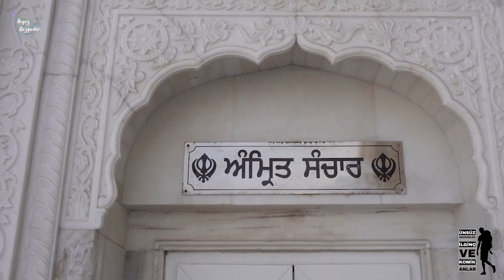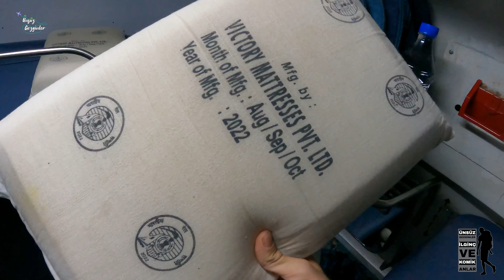GEZGİNLERİN EN KOMİK VE EN İLGİNÇ ANLARI - GEZGİN MAGAZİN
Bu videomuzda gezginlerimizin en ilginç ve en komik anlarını sizlere aktardık.